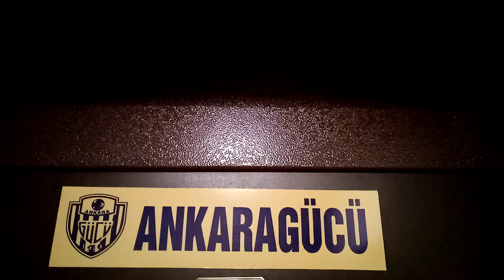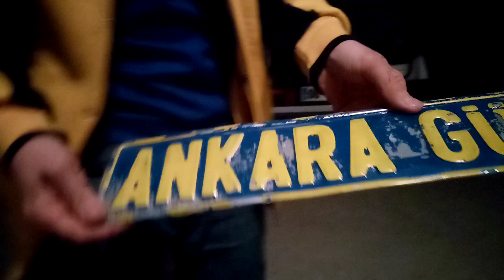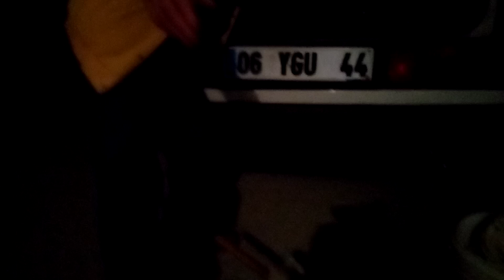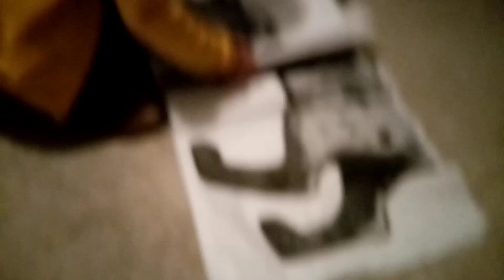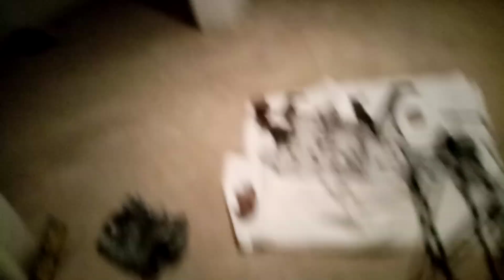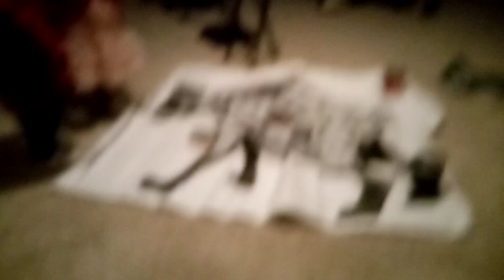ANGARAGÜÇLÜ SARI BENEKLİ SIRTLAN AYHAN NEDEN FAKİRLEŞTİ BELGESELİ 1. BÖLÜM GARDAŞŞŞŞ.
Şahin  bozuk kapılar camlar açilmiyo motor dan dumanlar çikiyo. Motosiklet küçük 150 lik  far patlak gardaşşş.